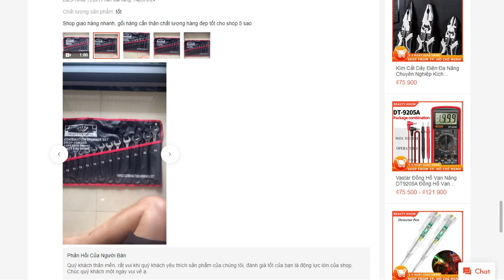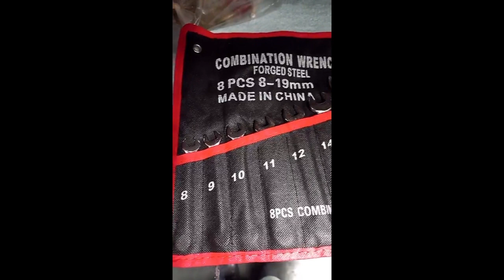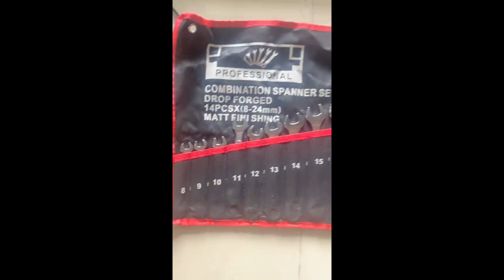Bộ cờ Lê cle 8 24 YEII 14 CHI TIẾT USA STANDARD khóa vòng miệng shopee